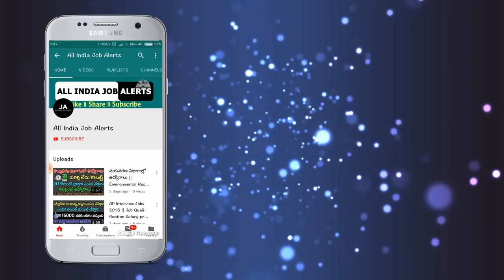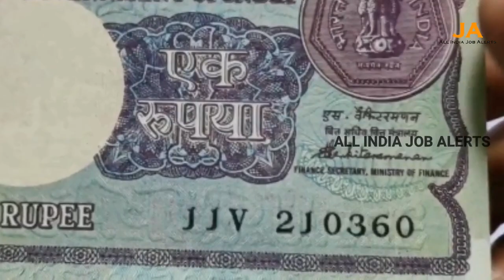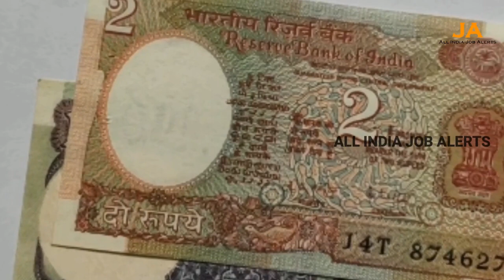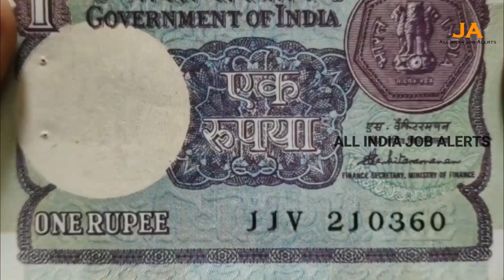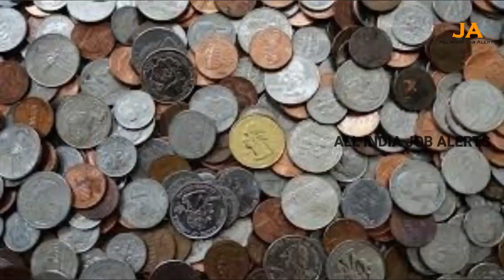అబ్బాయిలు ఈ ఒక్క నోటు మీ దగ్గర ఉంటే చాలు..మీ ఖాతాలోకి 7,50,000 నేరుగా వస్తాయి Old 1 Rupee Note Value